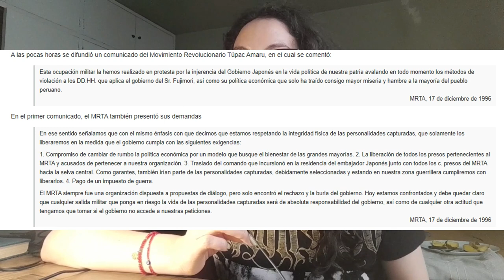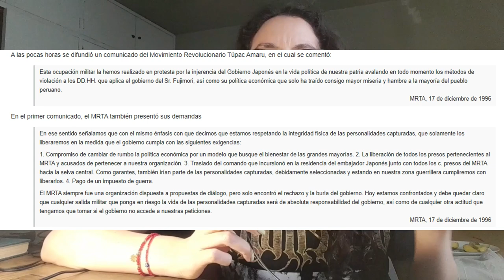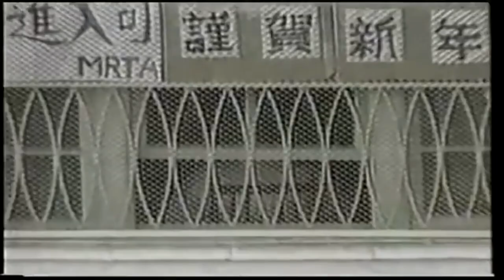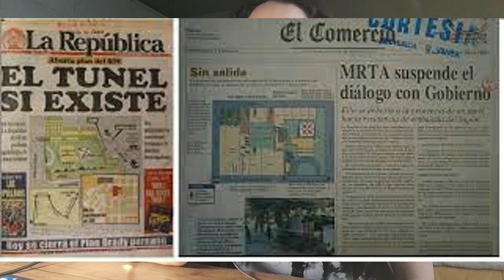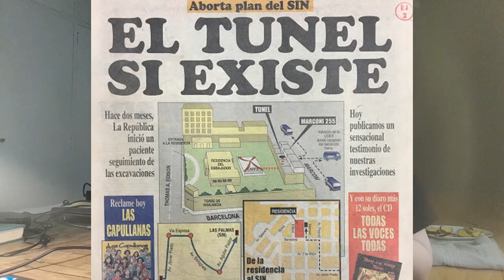Toma de la residencia del embajador de Japón en Lima (re-upload)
(lo acabo de volver a subir, había un error de audio a la mitad del video jeje)
Holas! Hace tiempo, en el 2017 vi un documental increíble sobre este tema, pero no lo encuentro por ninguna parte. Si alguien por ahí, de casualidad lo tiene, suelten el link, gracias! Les paso el dato, porque vale la pena verlo, creo, es muy bueno (según mi apreciación).

2. Fin de la Toma de la residencia del embajador de Japón en Lima - DiFilm (1997)